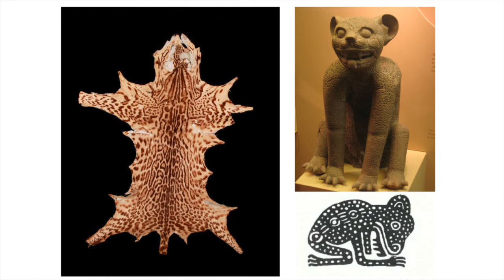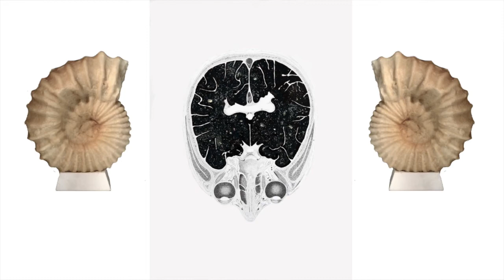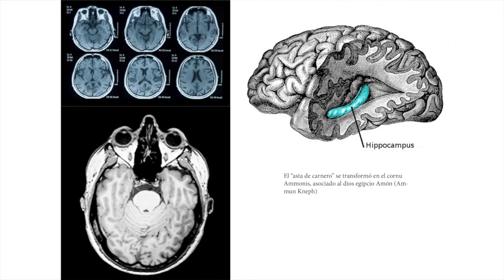Gabinete #10 Astrum in Corpore. Mazenett-Quiroga